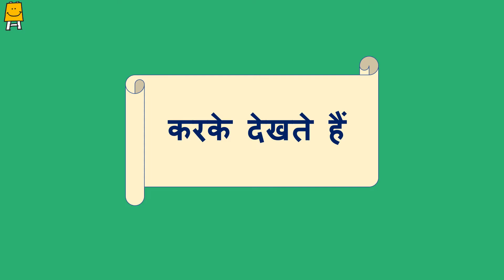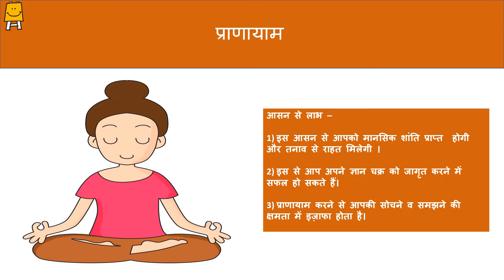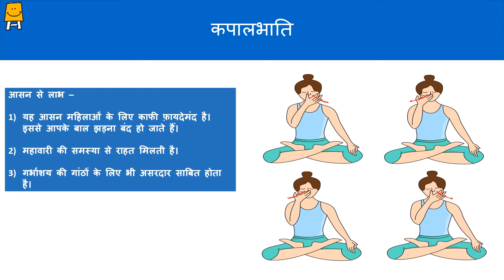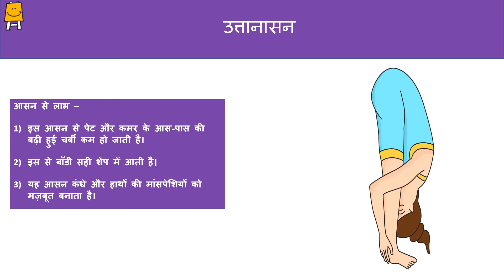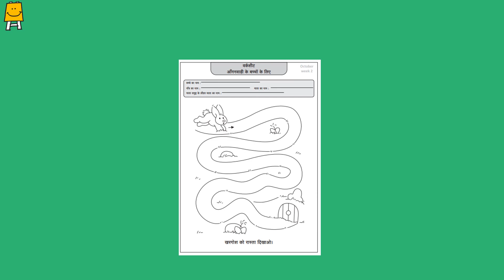Idea video for mother's groups - Week 5 | आयडिया वीडिओ- सप्ताह 5